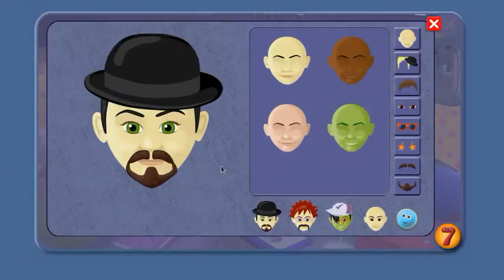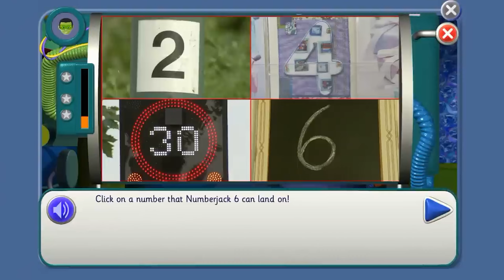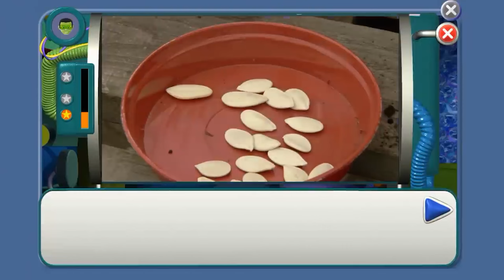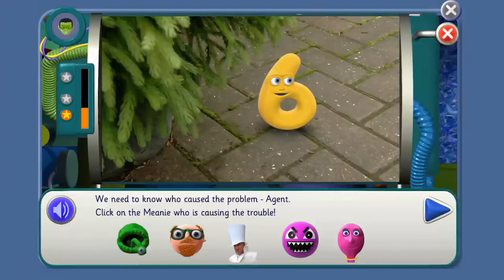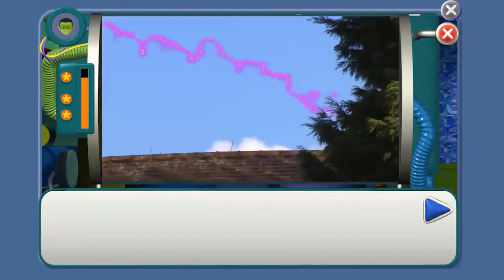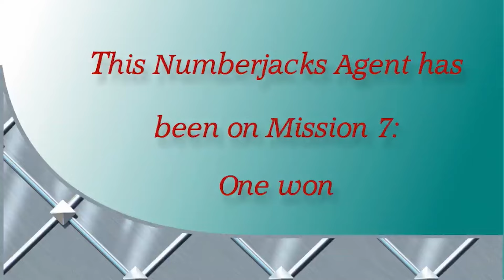One Won! | Takeaway for 1 🔢 Mission and Agent Training Video #7 | Numberjacks